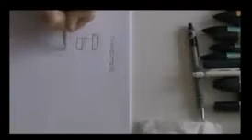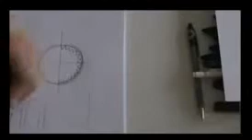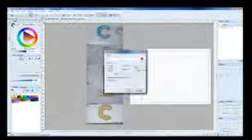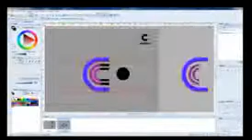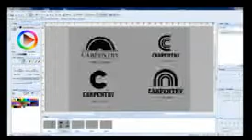graphic design london logo design tutorial youtube original